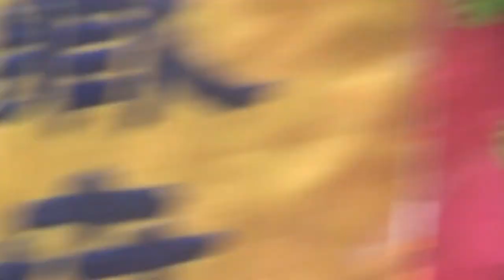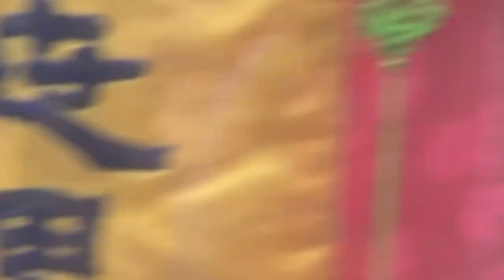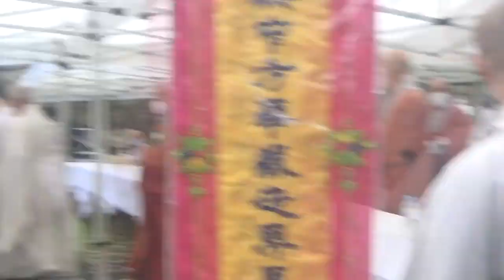2020 9 6 지우선사 영결 다비식